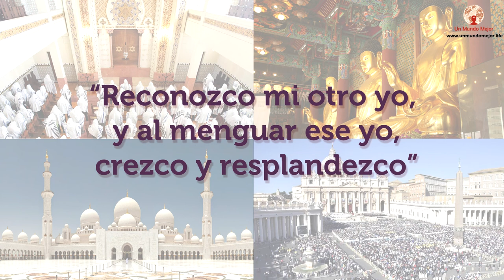EL FESTIVAL DE CRISTO (GEMINIS)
Extracto del Folleto "Doce Festivales de Luna Llena" editado por Buena Voluntad Mundial.